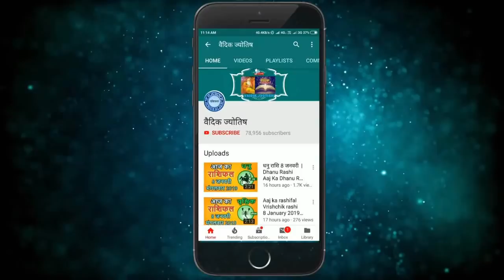मिथुन राशि 13 जनवरी गुरुवार | Mithun Rashi 13 January 2022 | Aaj Ka Mithun Rashifal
@वैदिक ज्योतिष
2022 January mithun rashi
mithun Rashi January 2022
Dainik Rashifal,Horoscope,Astrology
13 जनवरी  मिथुन राशि
आज का राशिफल मिथुन राशि
मिथुन राशिफल